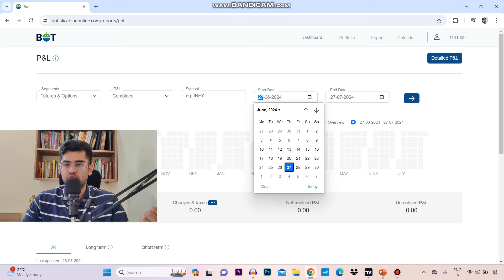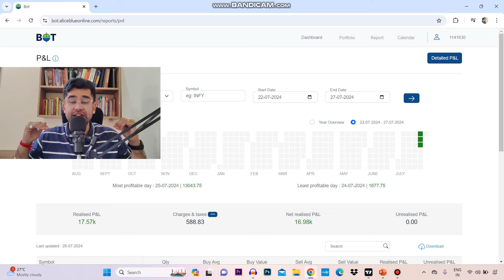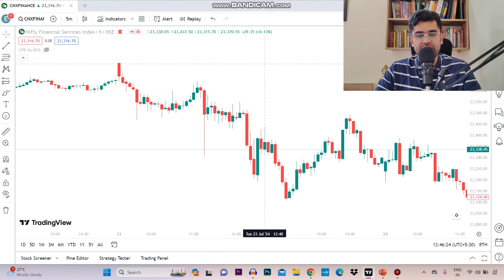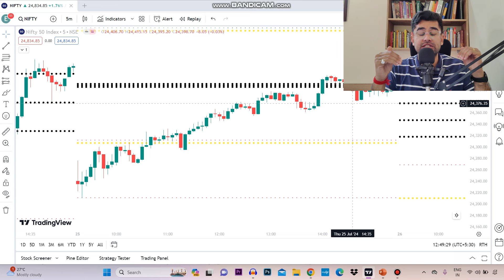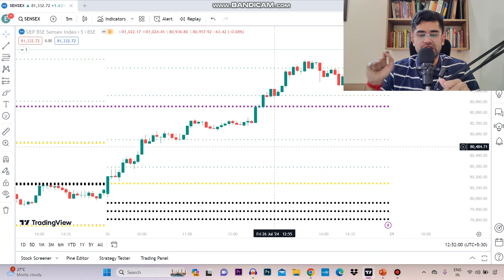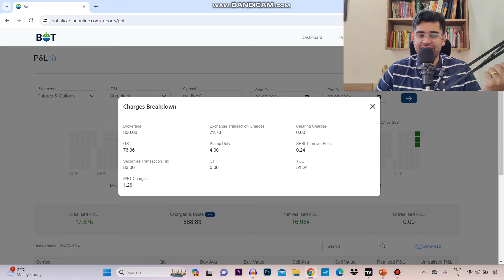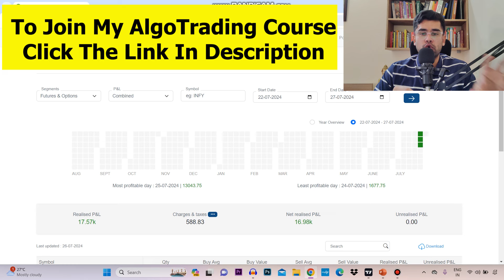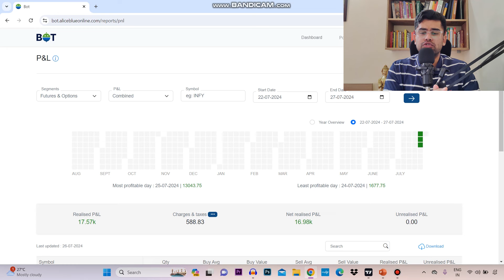My Weekly P&L || 22nd July - 26th July, 2024 || English Subtitle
Android Users: "Harshith Bhardwaj
IOS Users: "My Institute"

Algo Test Link:
Link For ALGOTEST (Backtesting software + Live Algo trading software)  :